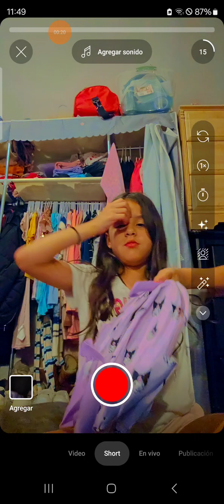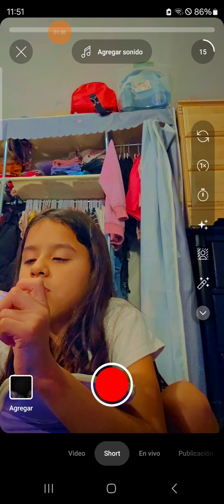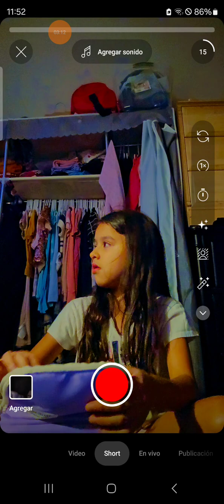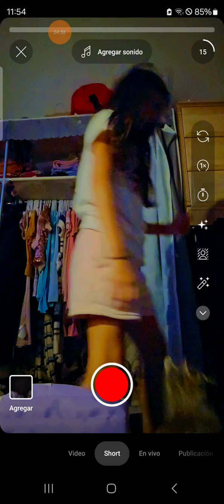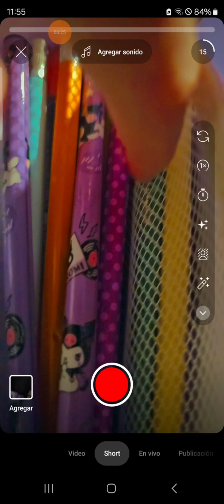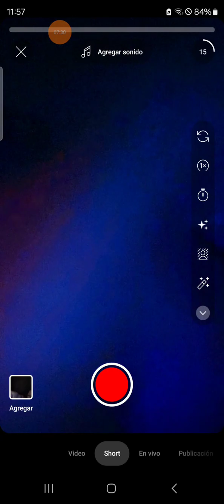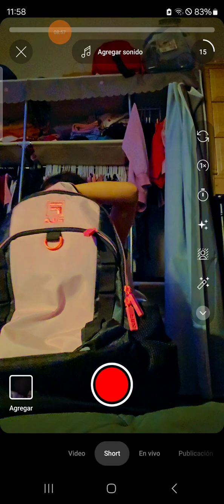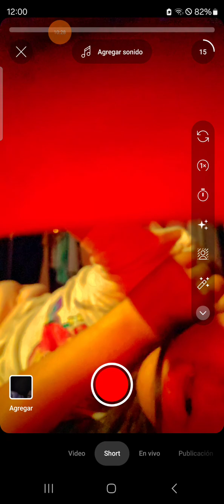21 de agosto de 2024